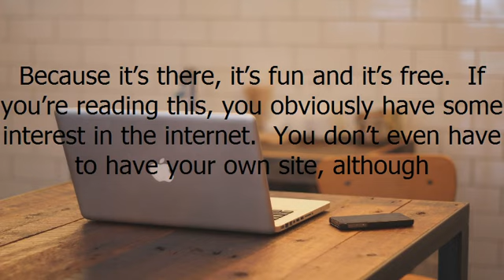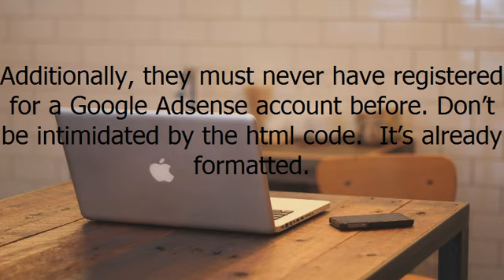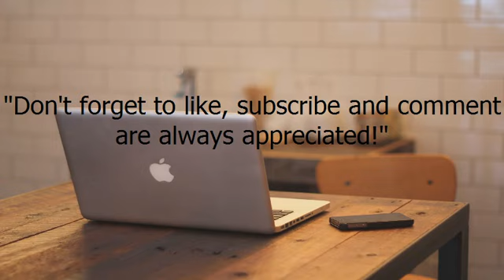Google Adsense: Why Do I Need Google Adsense? + ( New iPhone 7! )